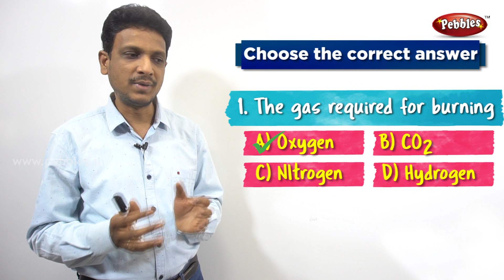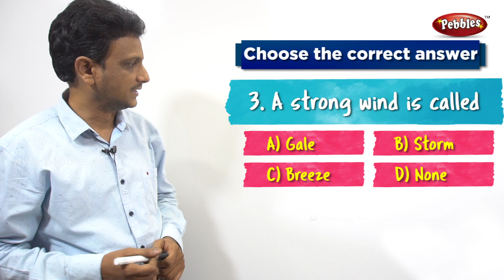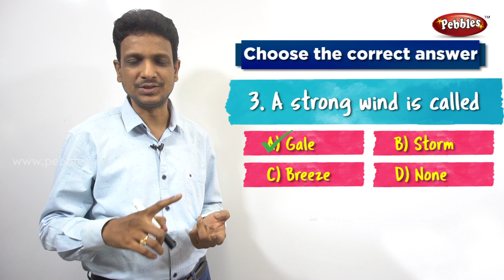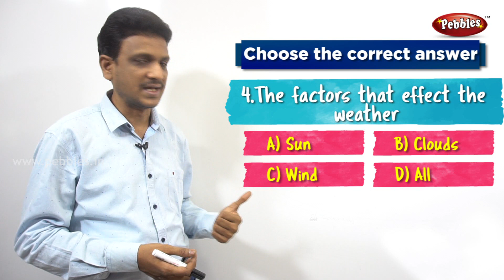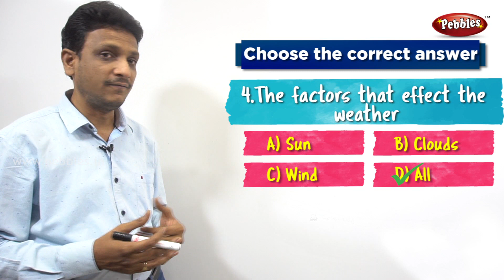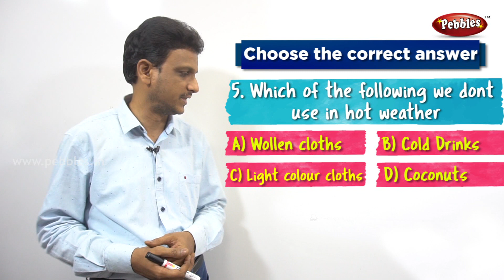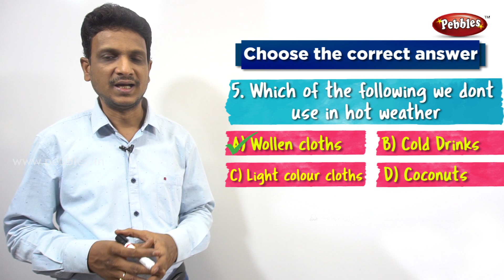AIR WATER WEATHER | ACTIVITY-1 | Class 3 EVS | 3rd SCIENCE VIDEOS IN TELUGU | తెలుగులో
class3evs